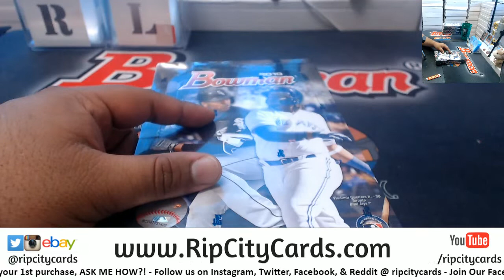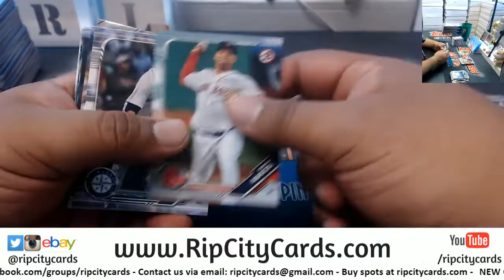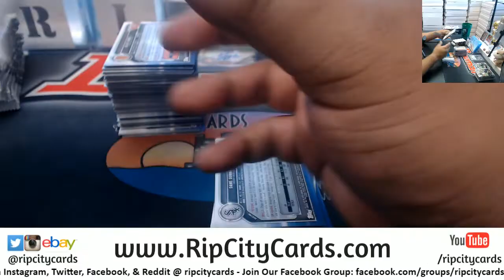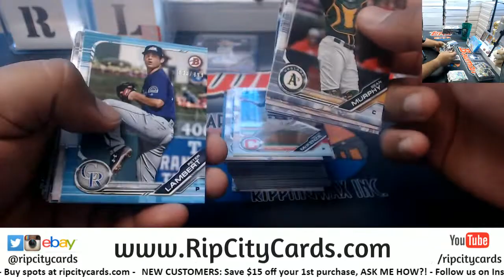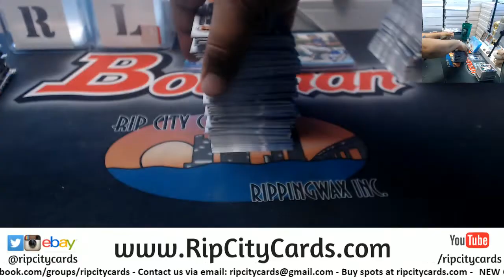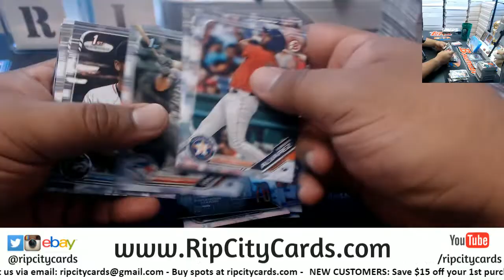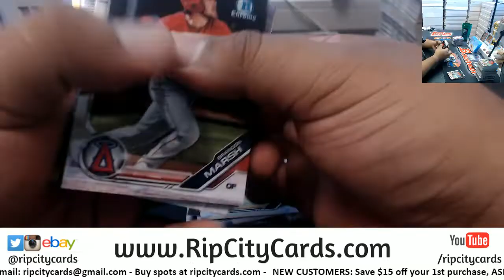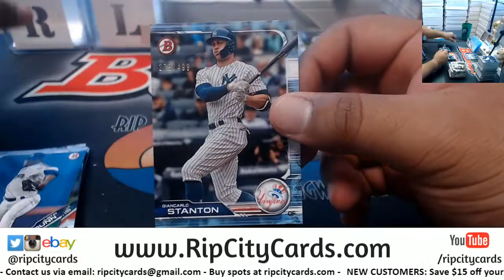2019 Bowman Baseball Hobby 4 Box #3 EBAY